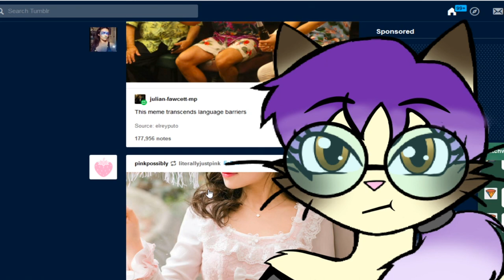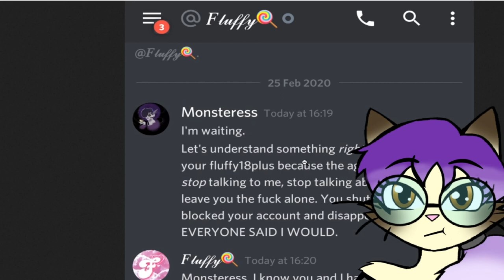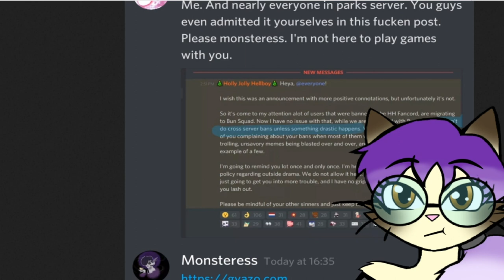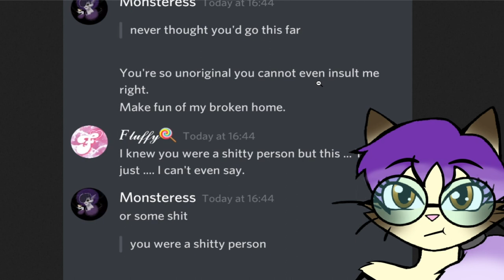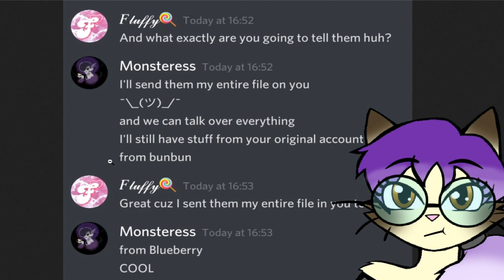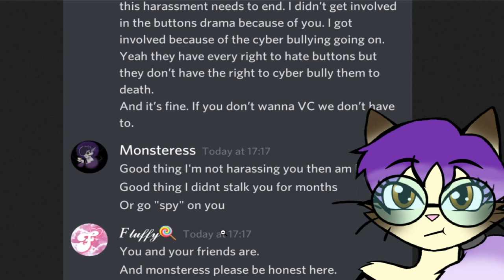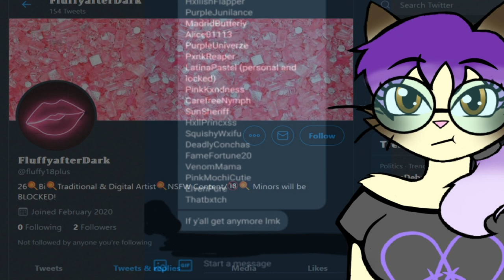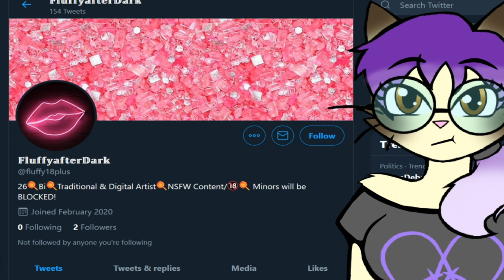Serious Talk- Fuck Fluffy